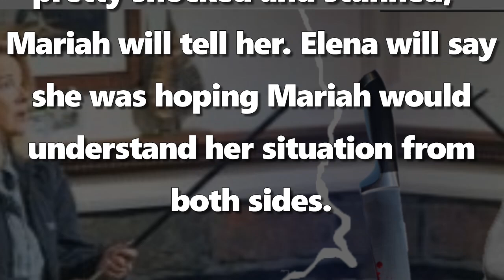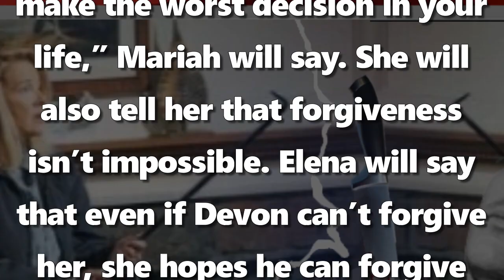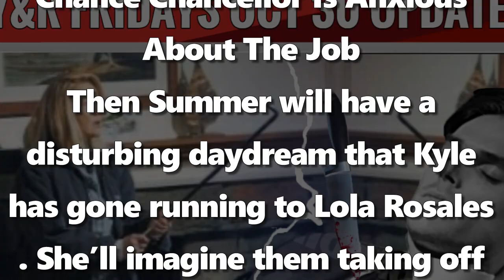Young and The Restless Daily New 10/30/20 , YR Fridays Spoilers , October 30 Full episodes